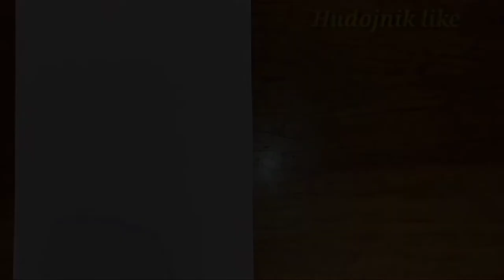КАК РИСОВАТЬ АВАЗ ОХУН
АССАЛОМУ АЛАЕКУМ ХУРМАТЛИК ОБУНАЧИЛАРИМ РАСИМ УХШАГАН БУЛСА БИТТА КЛАСС БОСИБ КУЕИНГЛАР ОЛДИНДАН КАТТА РАХМАТ
Do'stimning kanaligaham obuna bo'lishni unutmang